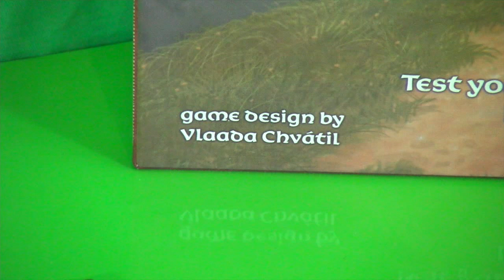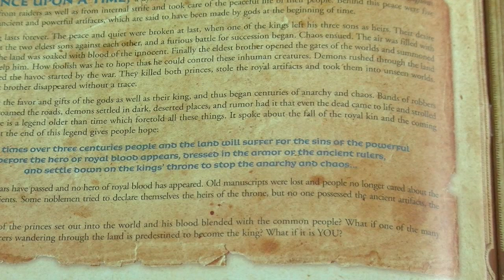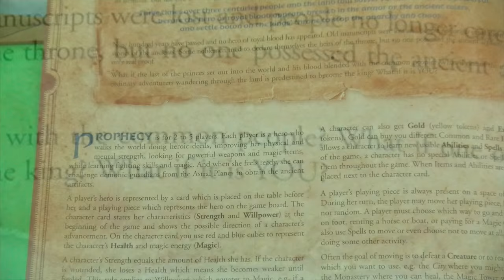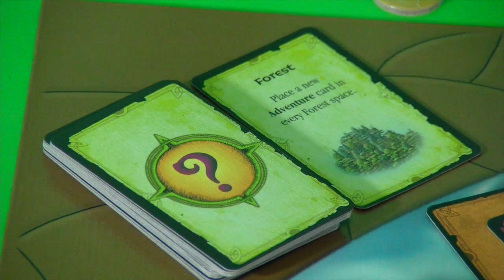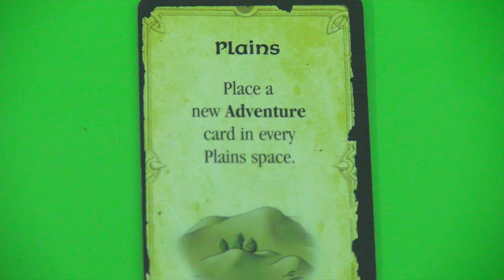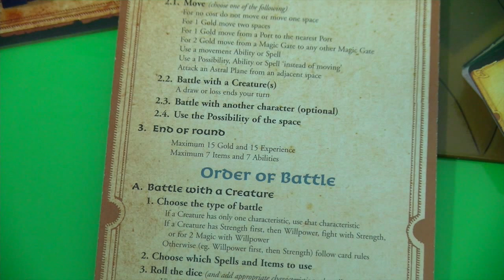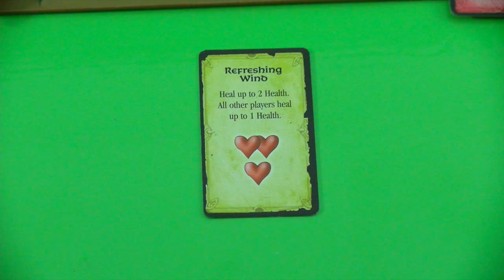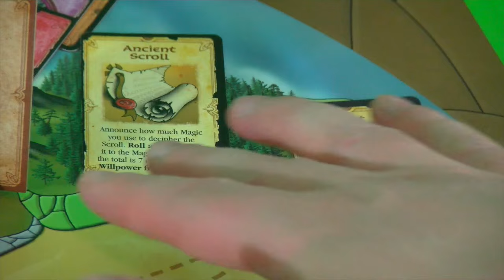jPlay plays through Prophecy - EP1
Finally another playthrough series - join me in my let's play of "Prophecy".